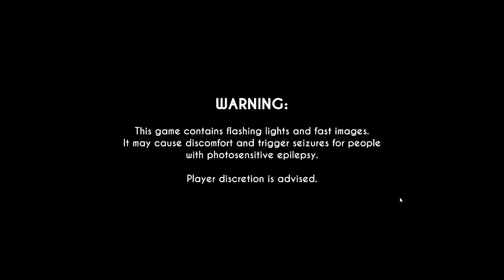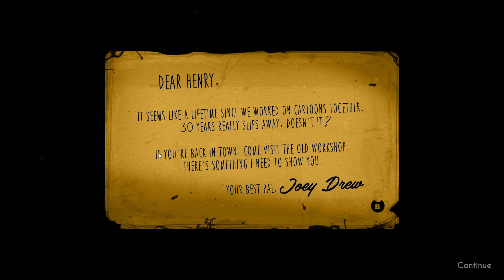THE MEATLY ЗАТОПИЛО!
❃ БЕНДИ И ЧЕРНИЛЬНАЯ МАШИНА (BENDY AND THE INK MACHINE) ДВАДЦАТЬ ЧЕТВЁРТАЯ СЕРИЯ.❃

▹Bendy and the Ink Machine (рус. Бенди и Чернильная Машина) — эпизодическая хоррор-игра от первого лица, разработанная Joey Drew Studios Inc. и Kindly Beast, во главе которых состоят TheMeatly и Майк Муд. Игра была выпущена 10 февраля 2017 года на Game Jolt, Itch.io, Indie DB и потом официально выпущена в Steam 27 апреля 2017 года.
События игры разворачиваются вокруг Генри Штейна — бывшего аниматора, который посетил старую мастерскую по просьбе из письма своего старого друга. Позже опускаясь всё ниже и ниже в глубины студии, он встречает ожившие кошмары и чернильный хаос, что возникли благодаря титулованной Чернильной машине.
▹Ссылки

Начало видео - 00:00
Заставка игры - 00:29
Bendy And the ink machine 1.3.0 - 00:42
Инструкция управления - 02:18
Глава 1 "Движущиеся картинки" - 02:25
Рассматриваем изменения - 02:29
Встреча с Бета Бенди - 15:50
Митли! Вызывай сантехника! - 17:30
Бендик! У нас протечка! - 18:09
Отпустило... - 22:49
Конец видео - 23:38